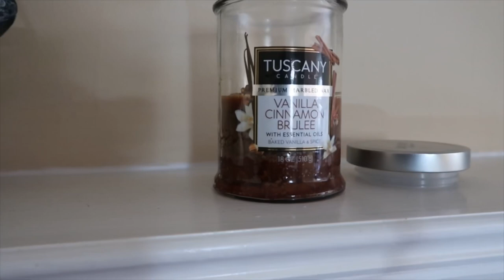Cleaning Routine | ARMY MOM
Hi battle baes check out this neat video of my cleaning routine speed through

LOCATION: Fort Stewart, GA/Hinesville, GA
BIRTHDAY: June 1992
ETHNICITY: African American
HIGHT/WEIGHT: 5'2/120lbs
DAUGHTER: Amia, born September 2017
SON: Dariyon, born November 2010

•My Camera
•SD Card
•Tall Tripod
•Handheld Tripod
•Box Light
•Car Camera Mount